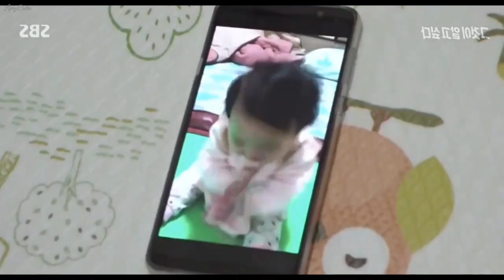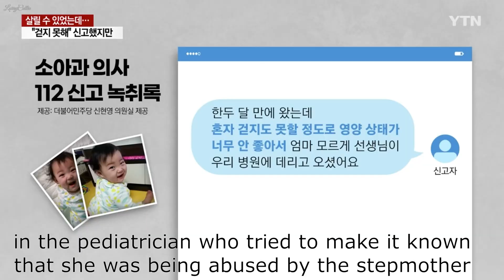Sorrowful passion of our baby angel "Jeongin"